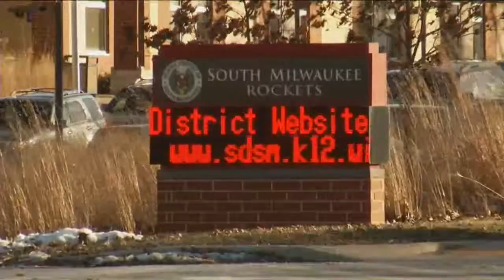South Milwaukee High School locked down Wednesday after email threat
South Milwaukee High School was locked down Tuesday after a threat was reportedly made to a student.